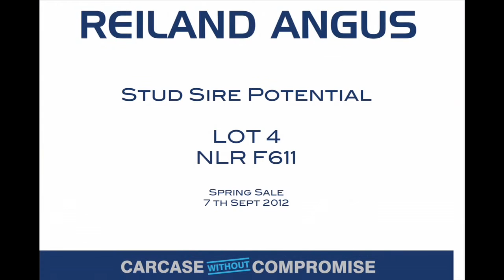Reiland Angus Select Lot4 F611